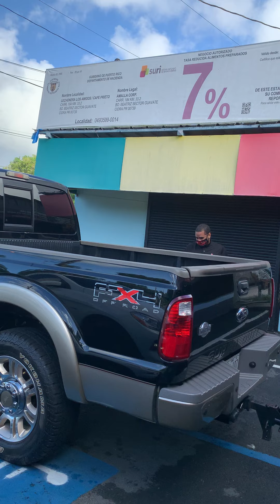Cocina que estilla en Los Amigos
Todo limpio, la orden del dia